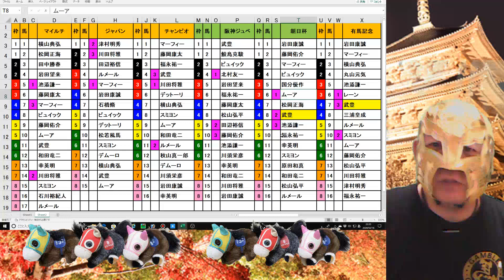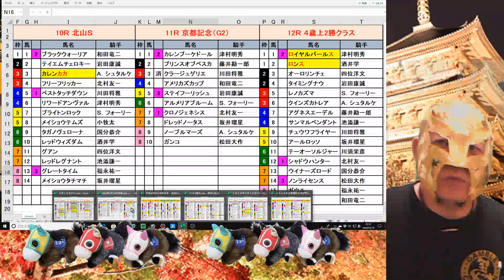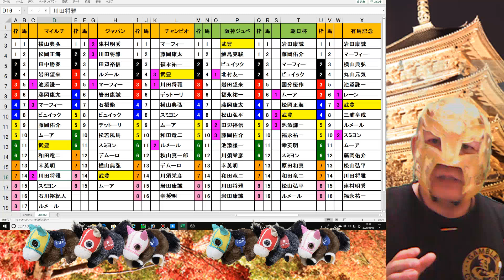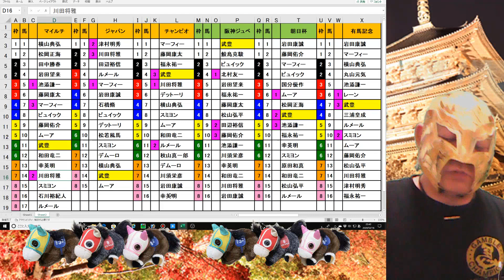2020年フェブラリーS インティと武豊騎手について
令和2年初G1 レースとなりますね
フェブラリーSで人気になるインティに武豊騎手が乗ります
さて隣枠にどんな馬が入るのでしょうか(^^♪
隣馬番に騙されないようにしっかり出馬表を見ようと思います(^_-)-☆